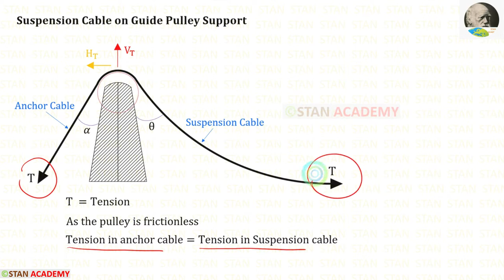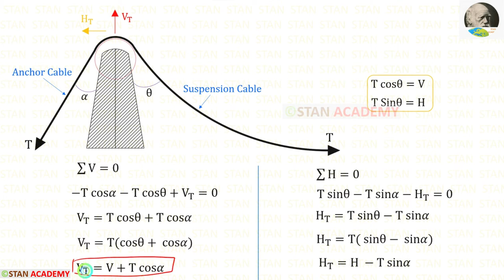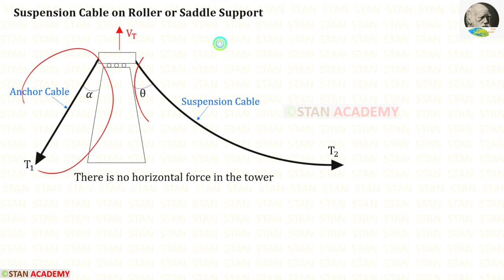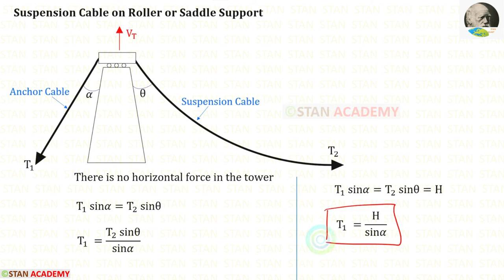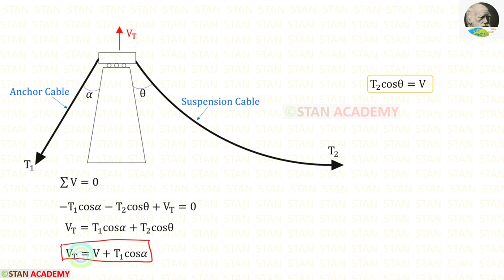𝐒𝐮𝐬𝐩𝐞𝐧𝐬𝐢𝐨𝐧 𝐂𝐚𝐛𝐥𝐞 𝐨𝐧 𝐆𝐮𝐢𝐝𝐞d 𝐏𝐮𝐥𝐥𝐞𝐲 𝐒𝐮𝐩𝐩𝐨𝐫𝐭 & 𝐑𝐨𝐥𝐥𝐞𝐫 𝐨𝐫 𝐒𝐚𝐝𝐝𝐥𝐞 𝐒𝐮𝐩𝐩𝐨𝐫𝐭